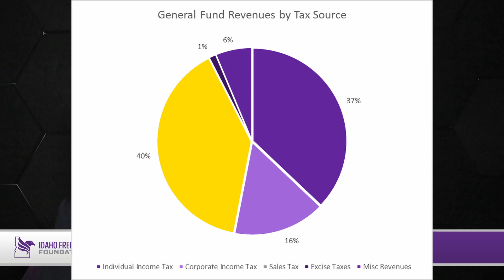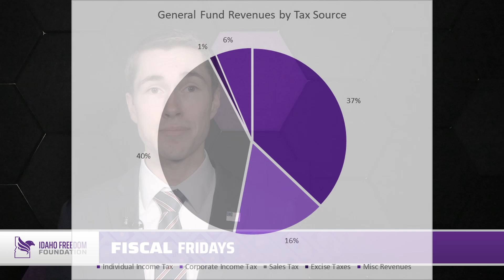Fiscal Fridays: Playing games with your money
IFF's Research Assistant Niklas Kleinworth brings you another episode of Fiscal Fridays. Learn about how state agencies play games with your money using budget tricks and supplemental requests.